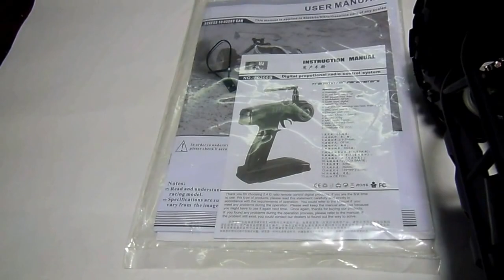Veloz Incrível irresistível Auto 1/8 HSP Monster Truck SH 21 Nitro 4x4 super rápido p/ Fortaleza CE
O Pedido 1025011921 foi fechado pelo nosso caro comprador Cesar da cidade de Fortaleza CE. Ele comprou este automodelo escala 1/8 da marca HSP modelo Monster Truck com motor SH 21 cxp Nitro, tração 4x4, duas marchas, offroad, chassis e torres metálicos, freio nas 4 rodas, escapamento cromado, Starter Kit, novo, completo, montado e pronto para rodar, faltando fazer somente o necessário processo de amaciamento do motor que fica por conta do cliente.

Automodelos
Aeromodelos
Drones
Barcos
Lanchas
Helicópteros